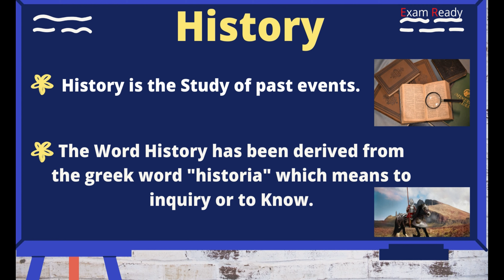What is History ? | Meaning of History |Define History in Short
History is the study of Past Events.
History has been derived from greek word historia which means to know or inquiry.

Defintion of history
Define history in short
define history class 6
define history class 8
define history in your  own words